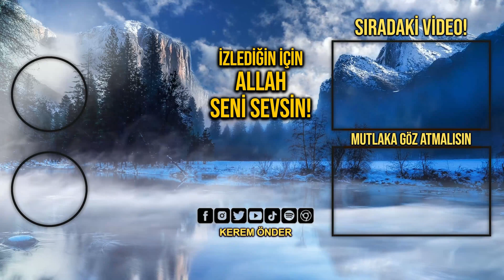HER GÜNAHI 1 KERE İŞLE! / Kerem Önder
Yaşlı bir esnaf arkadaşım var, oğluna güzel nasihat ettiğinden dem vurdu. Ona şöyle demiş:

Oğlum bu dünya kısa. Burda yapmadığın hiçbir şey kalmasın. Her şeyi yaptım de. Zina içki kumar biri eksik kalmasın. Yanlış olduğunu yaparak gör! Peki ya eşcinsellik? O da büyük günahların zirvesinde. Onu da mı yapmadım demesin? Berbat bir nasihat. Bir adamın kolunun kırılma acısını bilmesi için kamyonun önüne atlamasına gerek yok. Kıranlardan görebilirsin bu büyük bir acı verir.

Oğluna bu nasihati sakın verme!
İŞLEMEDİĞİN BİR GÜNAH KALMASIN!
kötü nasihat, babanın nasihati,